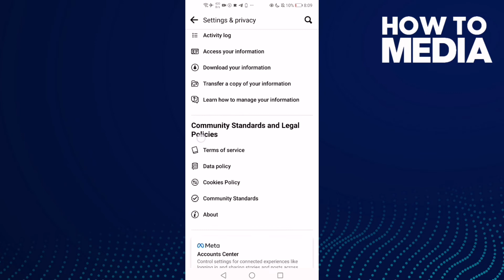How to Download Profile Information on Facebook Mobile App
in this video we discuss :